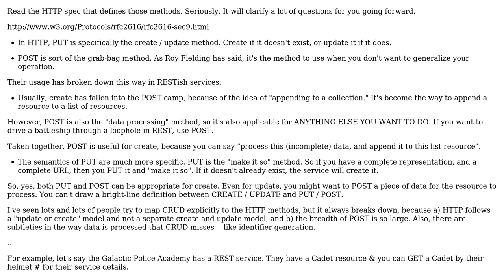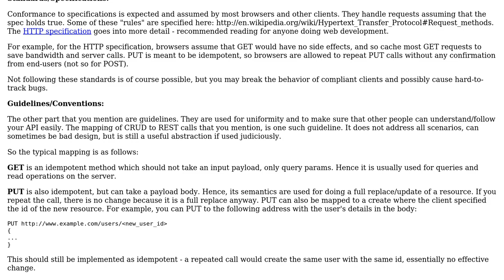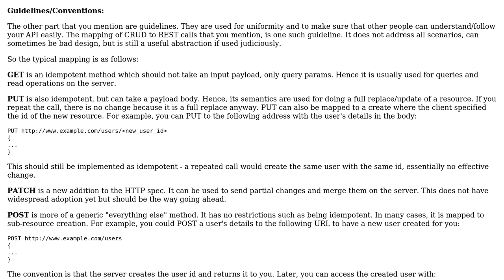Software Engineering: POST and PUT requests is it just the convention? (3 Solutions!!)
Software Engineering: POST and PUT requests is it just the convention?

With thanks & praise to God, and with thanks to the many people who have made this project possible! | Content (except music & images) licensed under CC BY-SA | Music | Images & others | With thanks to user sea-rob user Robert Harvey user metacubed user Fabio A. user Christian Bongiorno user bckpwrld and the Stack Exchange Network Trademarks are property of their respective owners. You are responsible for your own actions.